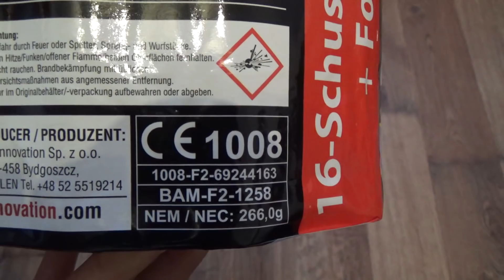Gaoo Memories (16 Schuss)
Die wohl lauteste Kat. F2 Batterie auf den deutschen Markt... Würde glatt sagen, dass die noch ein bisschen lauter als die Hammer 1 und Hammer 2 ist... Kann aber auch täuschen!" Auf jeden Fall echt tolles Teil, was ohne die Salutes aber nur halb so cool wäre...

Gaoo Memories
Klasse F2
Feuerwerksbatterie
Schuss: 16 Schuss
Preis: ~16,00€